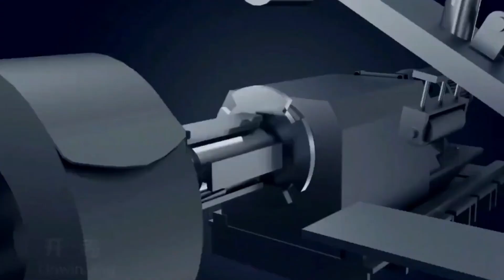square&rectangular hot dip galvanized steel pipe Production forming process